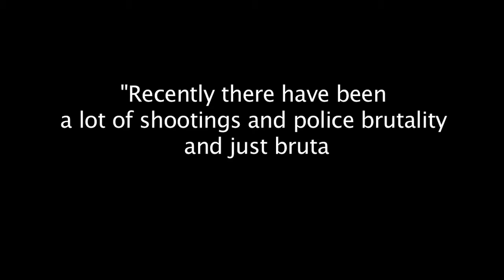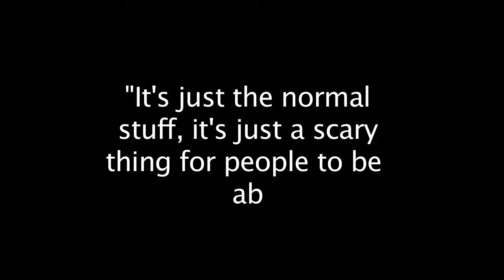NineLAB | Repeating History | InspireSTL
Community Producer Maddie Seemiller tackles the issue of the killings of both police and civilians that have been in the news over the past few weeks. She hears her peers’ concerns, that history might be repeating itself.

Nine Network of Public Media offers digital story telling training to individuals and organizations to help them tell and share their stories of impact.

To find out about the next opportunity to get involved join our email list: